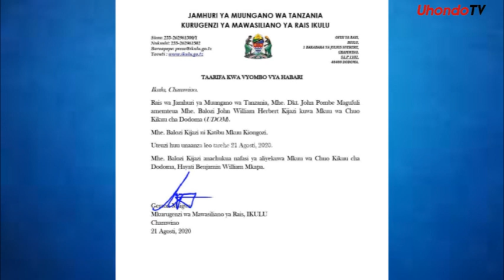HABARI KUBWA: RAIS MAGUFULI AFANYA UTEUZI MKUBWA SERIKALINI